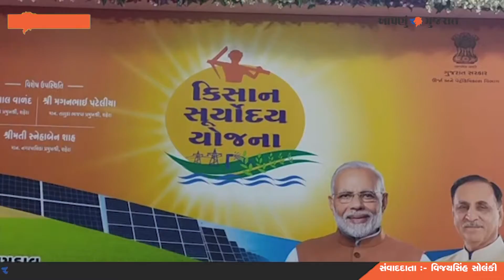શહેરા તાલુકામાં કિસાન સૂર્યોદય યોજનાનો શુભારંભ | Aapnu Gujarat News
Launch of Kisan Suryodaya Yojana in Shehra taluka Aapnu Gujarat News